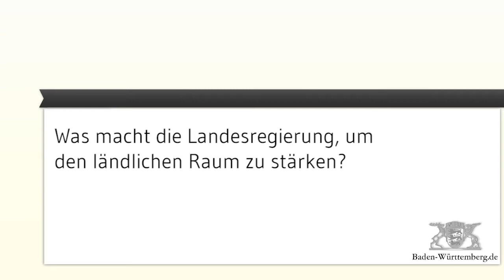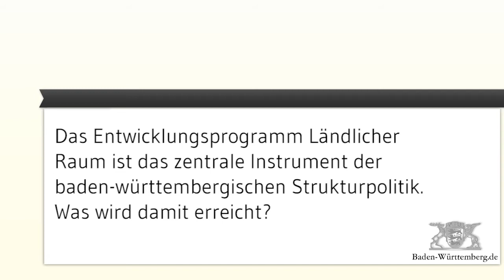Aktiv für einen starken und lebenswerten ländlichen Raum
„Die Kraft des ländlichen Raums ist einer der Faktoren die das Land stark machen", sagt Alexander Bonde, Minister für den Ländlichen Raum und Verbraucherschutz, im Interview. Damit die ländlichen Gebiete lebenswert und stark bleiben, unterstützt die Landesregierung sie mit einer engagierten Strukturpolitik.